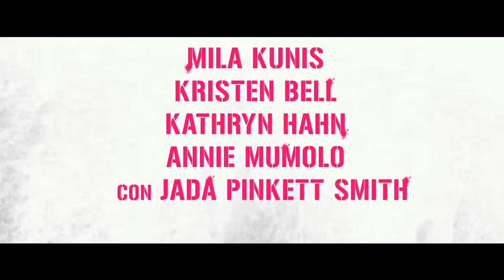EL CLUB DE LAS MADRES REBELDES - Trailer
Director: Jon Lucas, Scott Moore
Guión
Jon Lucas, Scott Moore
Reparto
Christina Applegate, Kristen Bell, Mila Kunis, Kathryn Hahn, Jada Pinkett Smith, Annie Mumolo, Emjay Anthony, Kesha, Oona Laurence, Chase Savoie, Lilly Singh, Christina DeRosa, Eugenia Kuzmina, Allyson Leigh Jordan, Taryn Terrell

Sinopsis
Como la mayoría de las madres modernas, Amy cuida de todos menos de sí misma. Su vida es perfecta: un matrimonio feliz, hijos de sobresaliente, una casa preciosa y un pelo perfecto los 365 días del año. Colabora en todas las actividades de la escuela y asiste a cada reunión de padres y madres de alumnos, todo mientras mantiene su carrera profesional. Y además hace que todo parezca fácil.
Pero todo esto es solo apariencia y Amy está a punto de estallar: sobrecargada de trabajo y de compromisos y demasiado cansada para aguantar una sola petición más, arrastra a otras dos madres superadas a un atracón de locura, libertad, diversión y comprensión.
Pero accidentalmente se cruzan con la líder de la asociación de padres y madres, una devota del ideal de madre perfecta.